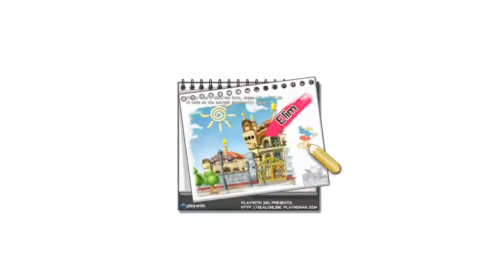Seal Online Plus Monochrome GWH CELEBRITI VS DREAM